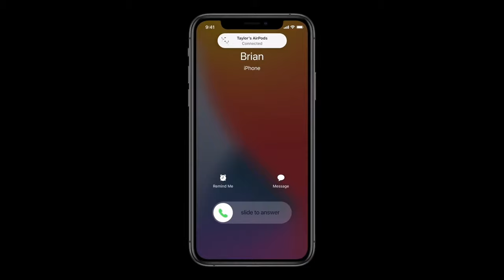AirPods Pro get Spatial Audio! (FULL REVEAL)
Apple shows off new AirPods Pro with Spatial Audio. The new technology offers an enhanced surround-sound experience by tracking the motion in your head.